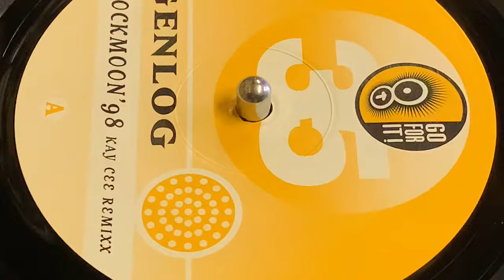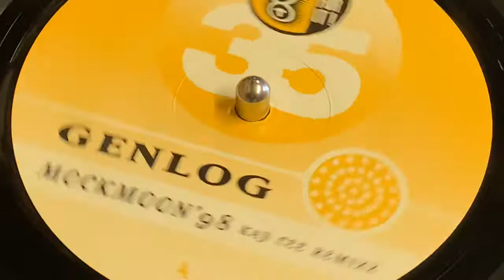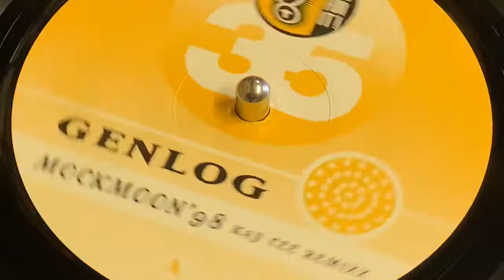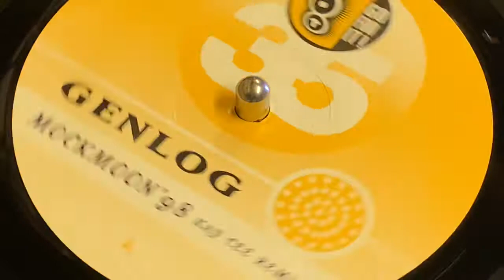GENLOG - MOCKMOON’ 98 (KAYCEE REMIX)